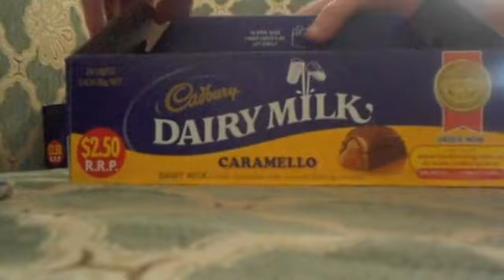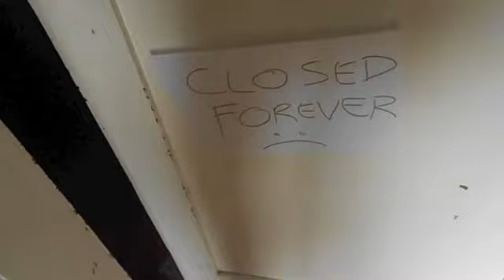The Adventures of Mario and Luigi: Fired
MARIO AND LUIGI GET FIRED!